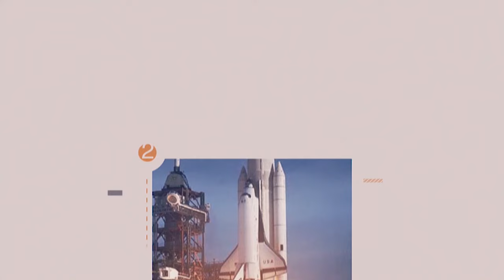FDLR yongeye gutera u Rwanda❓Ingabo z'u Rwanda zitabara bwangu